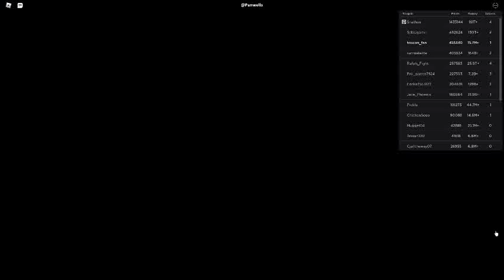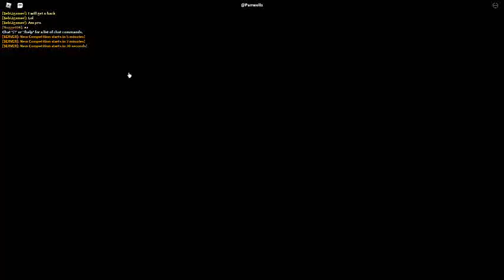Russia Car Crash Compilation 16277